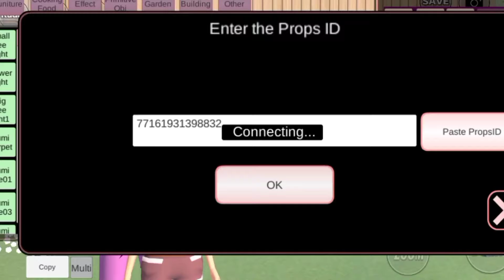Bagi Prop ID Bangunan Untuk Drama - SAKURA School Simulator